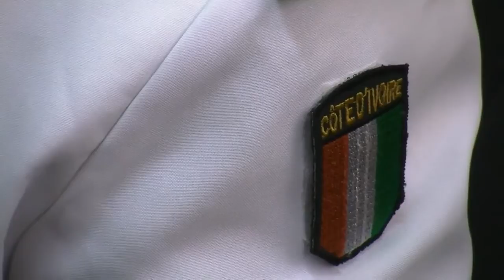Un tanker français détourné par des pirates (HD)